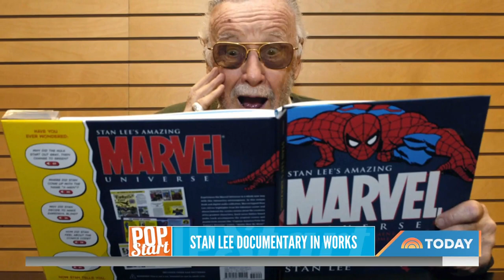Marvel Announces Stan Lee Documentary Coming To Disney+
On what would have been Stan Lee’s 100th birthday, Marvel announced a documentary is in the works about the creative legend. It's set to debut on Disney+ in 2023.